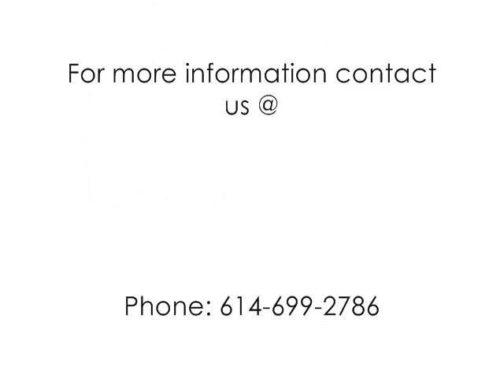The Inconvenience of God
Pastor Kendal brought a mind altering word dealing with how God operates in the life of the believer and what He is after.  Watch and your mind will be open to what God is doing in your life...